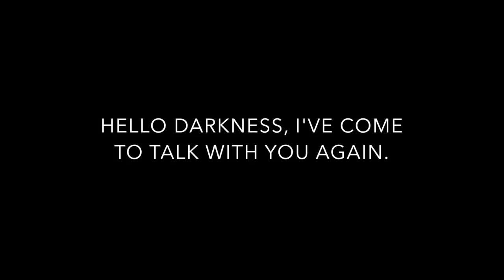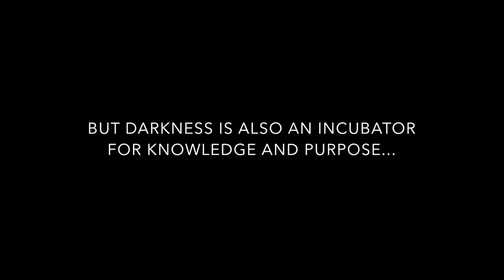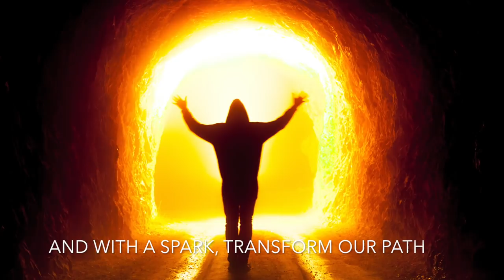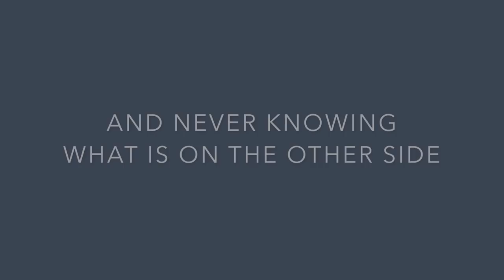John Paul Stevens 2016 Marching Show Trailer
John Paul Stevens High School is located in San Antonio, TX and is part of the Northside ISD. This is a trailer for the 2016 marching show entitled "Into The Light".

Directors: John Dominguez, Adam Casiano, Chad Taylor
Color Guard Director: Michael Cortes